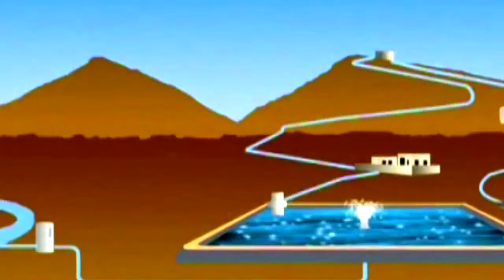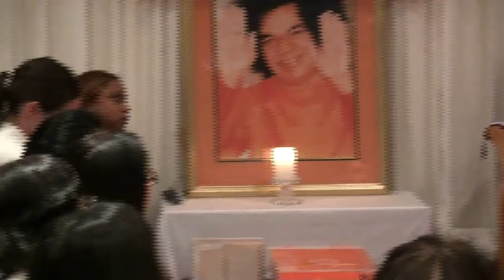Youths Its time to wake up Capetown, South Africa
This is a very inspiring talk which was addressed to the youth where Prof.Anil Kumar spoke on suicides, role of the Youths in the Sai Organisation